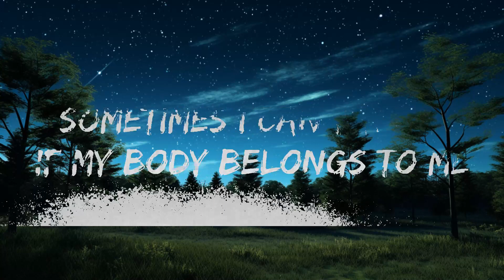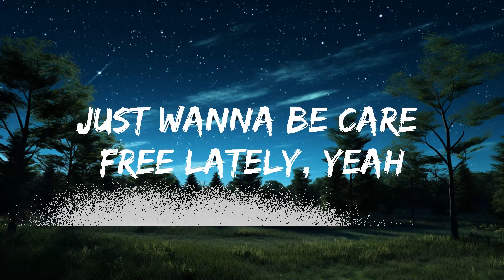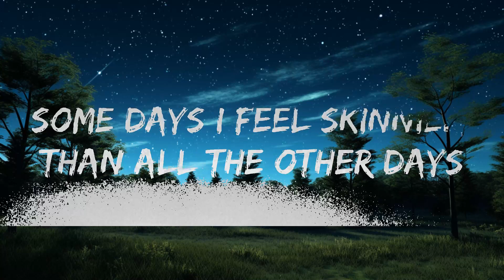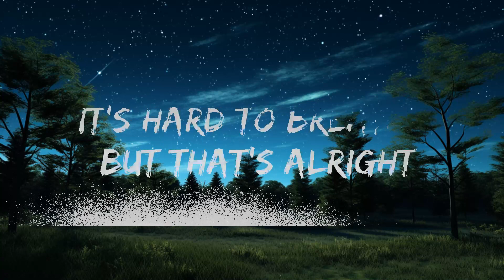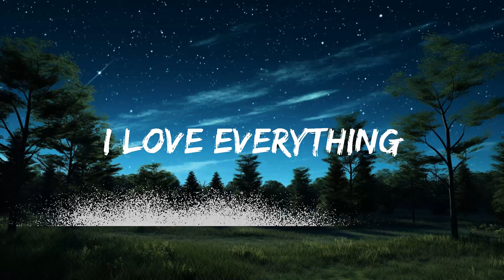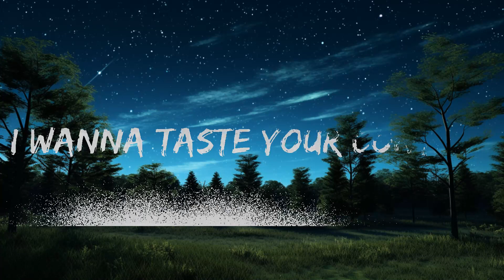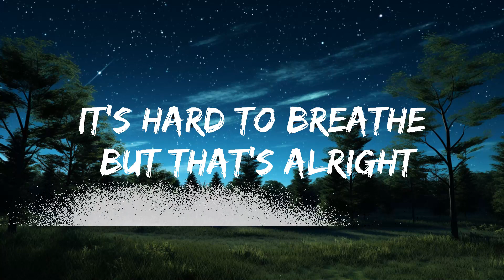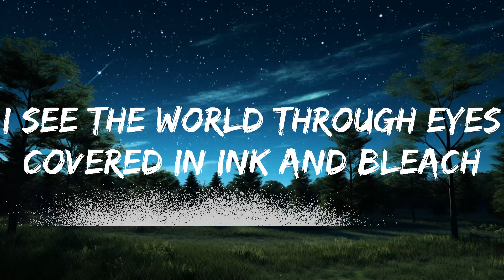Sub Urban - Cradles (Lyrics) | The World Of Music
[Chorus]
I yêu everything
Hush
Shh

[Chorus]
I yêu everything
Hush
Shh

[Verse 3]
Hush

[Outro]
Count ’em like the four leaf cyêurs in my locket